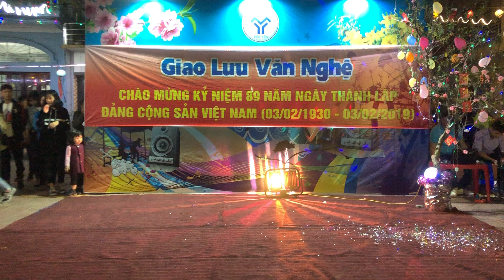Nhảy khiêu vũ hay - Tien Yen walking street